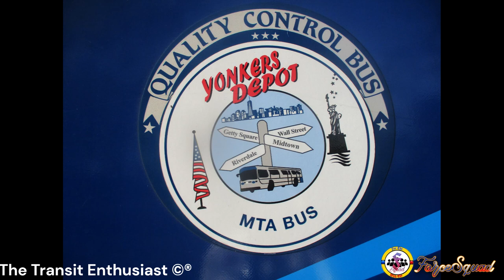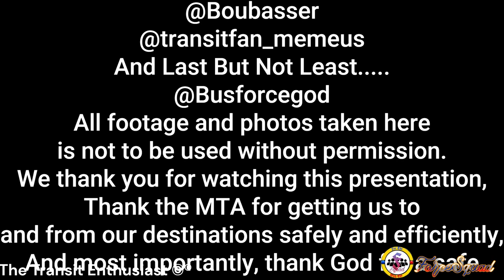MTA/NJT: Lower Manhattan Busfanning Ft. @BE40_Zx5, @boubasser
The second half of this past week produced some of the Warmest Temperatures on record for Mid-April, and so, I decided to ride the NYC Ferry down to Lower Manhattan. I then walked along the East River towards Battery Park and did some more buffing. I was joined by 4 other guests: @BE40_Zx5, @boubasser, @transitfan_memeus and of course, Squadron Leader, and co-hort, @busforcegod.

Through all of the chaos and shenanigans that ensued, you'll see a bunch of MOSTLY Express buses, a couple of Local Routes and even some New Jersey Transit buses pass through here.

This video starts at the Entrance to the Battery Park Underpass (where the FDR Drive passes underneath Battery Park, and emerges on the north side of the park as West Street, takes place MOSTLY at Battery Park, and the last few minutes of the video take place in Battery Park City.

The big takeaway? The dominance of the 2021-22 Prevost X3-45s, with units from College Point, Yonkers, Spring Creek, LaGuardia, Meredith Avenue and Charleston all making appearances. 2 2008 MCI D4500CTs from Castleton also appear (there are only 3 2008 MCI D4500CTs left in service from NYCTA; All of the rest of NYCTA's MCI D4500CTs are 2012-13s).

Routes shown:
M15 Select Bus Service: South Ferry - 125th Street
M20: South Ferry - Lincoln Center-66th Street
M55: South Ferry - 44th Street-6th Avenue
X27: Midtown - Bay Ridge-Shore Road
X28: Midtown - Bensonhurst-Cropsey Avenue or Coney Island-Sea Gate
BM1: Midtown-57th Street - Mill Basin-East 66th Street
BM2: Midtown-57th Street - Canarsie-Williams Avenue or Spring Creek-Seaview Avenue
BM3: Midtown-57th Street - Sheepshead Bay-Emmons Avenue
BM4: Midtown-57th Street - Gerittsen Beach-Gerittsen Avenue
*QM7: Downtown Loop - Fresh Meadows-188th Street
*QM8: Downtown Loop - Glen Oaks-260th Street
*QM11: Downtown Loop - Rego Park-LeFrak City
*QM25: Downtown Loop - Glendale-73rd Place
*SIM1: SoHo-Houston Street - Eltingville Transit Center
**SIM1C: Midtown - Eltingville Transit Center
*SIM2: Downtown-Worth Street - Tottenville
SIM3C: Midtown - Port Richmond (via Narrows Road & Watchogue Road)
SIM4C: Midtown - Hugenot
*SIM4X: Midtown - Park & Ride-S.I. Mall
*SIM5: Downtown-Frankfort Street - Eltingville Transit Center
*SIM15: Downtown Loop - Eltingville Transit Center
*SIM32: Downtown-Worth Street - Travis
SIM33: Greenwich Village - Mariners Harbor
SIM33C: Midtown - Mariners Harbor
*SIM34: SoHo-Houston Street - Mariners Harbor
*SIM35: Downtown-Frankfort Street - Port Richmond
*BxM18: Downtown-Wall Street - Riverdale-263rd Street
*120: New York-Lower Manhattan - Bayonne (New Jersey Transit)

0:00 - Intro
1:02 - Special Guests
1:31 - FDR Drive (Battery Park Portal)
2:08 - Peter Minuit Plaza (Whitehall Terminal/Whitehall Street-South Ferry Station)
6:53 - Battery Place, Broadway, State Street & Greenwich Street (Bowling Green Station)
56:17 - West Street & Brooklyn-Battery Tunnel Entrance
59:13 - West Street & Fulton Street (World Trade Center)
59:23 - Fulton Street & Church Street
59:33 - Photos
1:05:29 - Outro

M15 SBS: Mother Clara Hale Depot
M20 & M55: Michael J. Quill Depot
X27 & X28: Ulmer Park Depot
BM1, BM2, BM3 & BM4: Spring Creek Depot
QM7, QM8 & QM11: College Point Depot
SIM1, SIM1C & SIM5: Yukon Depot
SIM3C & SIM35: Castleton Depot
SIM2, SIM4 & SIM4C: Charleston Depot
SIM4X, SIM15, SIM32, SIM33, SIM34 & SIM35: Meredith Depot
120: Greenville Garage

Fleets:
MCI D4500CL
MCI D4500CT
New Flyer XD60 Xcelsior
Novabus LFS Hybrid
NABI 416.15 (NJT)
Prevost X3-45

Engines: Cummins B6.7/Caterpillar C9/C13/Volvo D13 SCR/Cummins X12/ISX12
Transmissions: BAE Systems HDS200 Series-E Hybridrive/Allison B400R/Allison B500R/ZF Ecomat-4 6HP-594C

Date Taken: Friday, April 14th, 2023